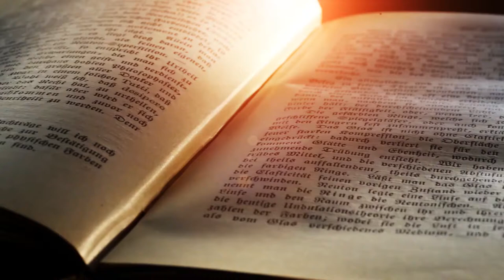HIFAHAMU HISTORIA YA MTABIBU SULTAN MITIMINGI